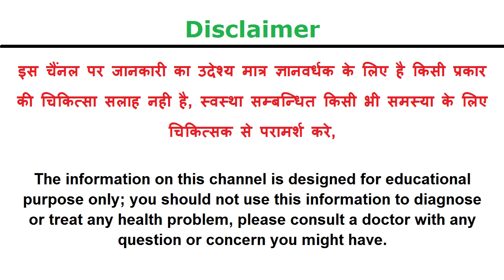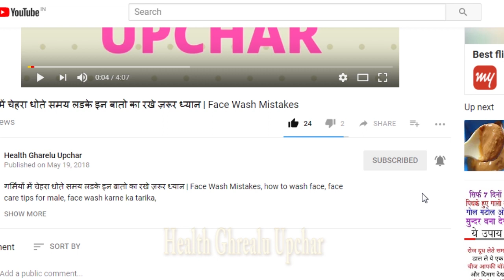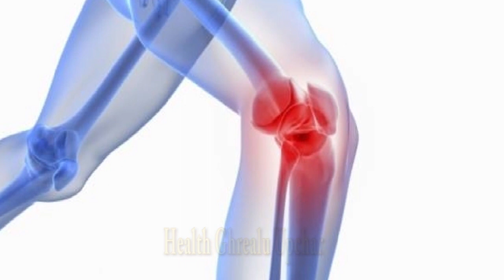अखरोट खाने के ये लाजवाब फायदे जानकर रह जायगे हैरान/ Health Benefits of walnut